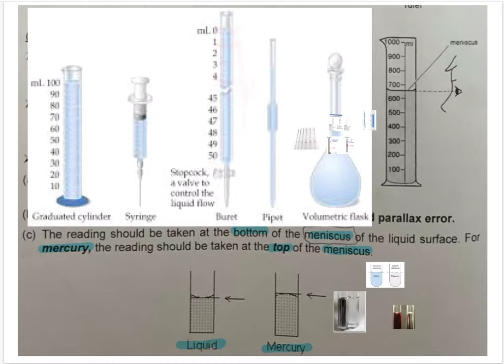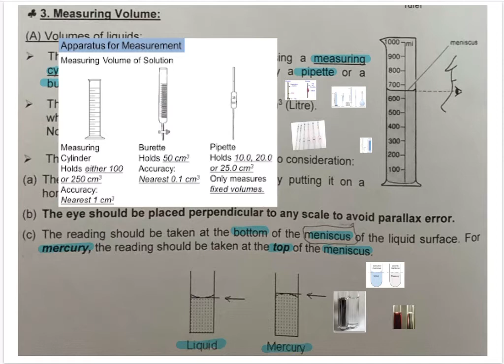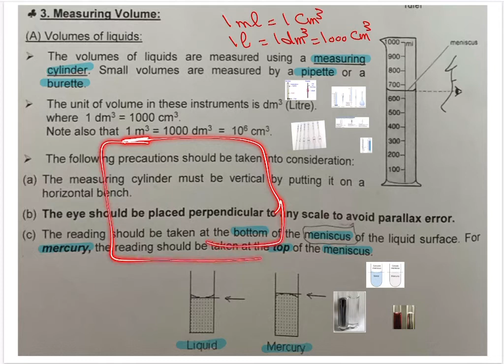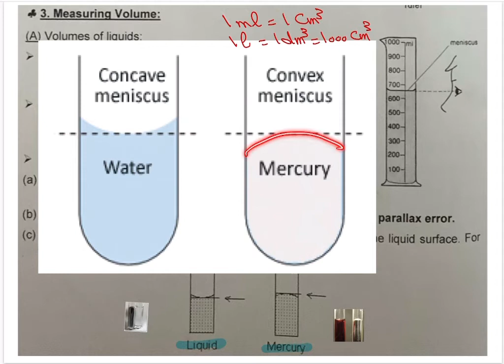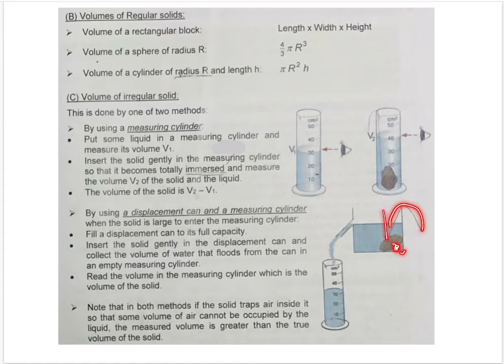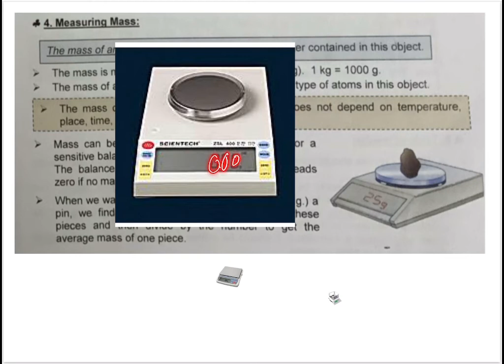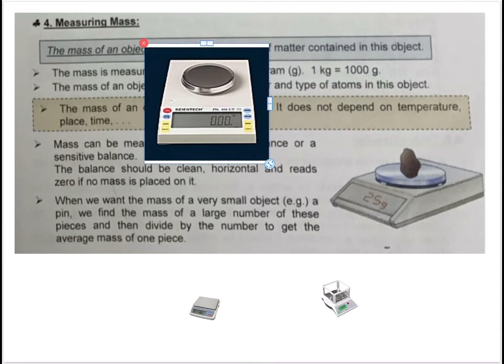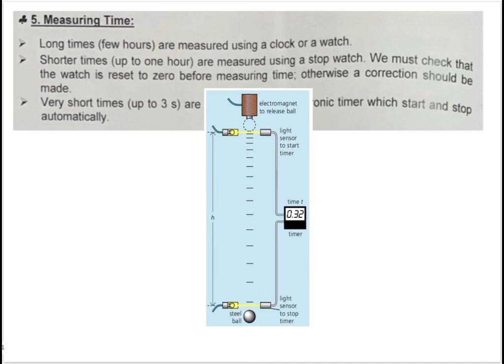IGCSE Physics _ Experimental and Measurement Basics- Part 3 (Measurement of Volume, Mass, Time)